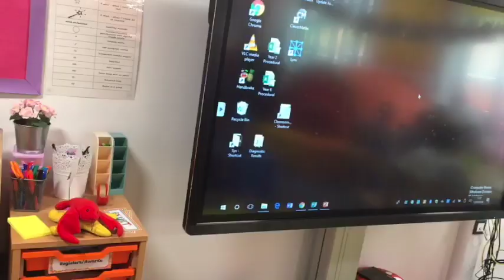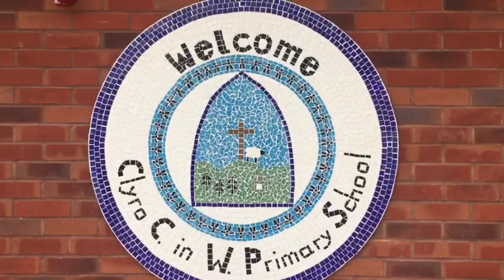Clyro Primary School